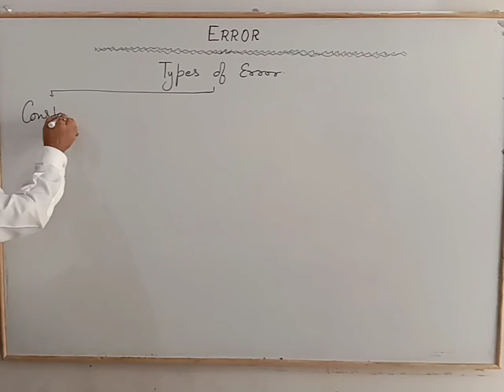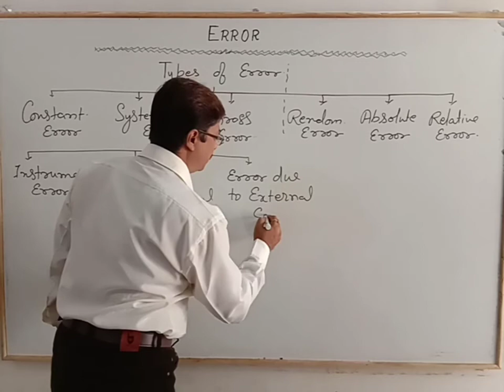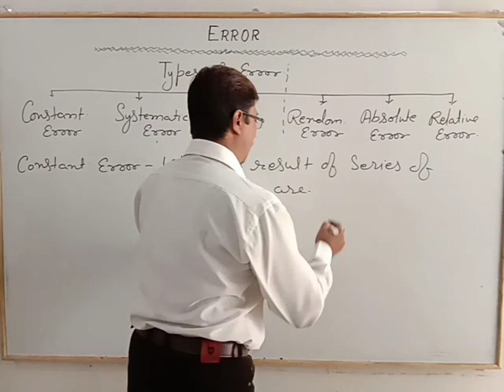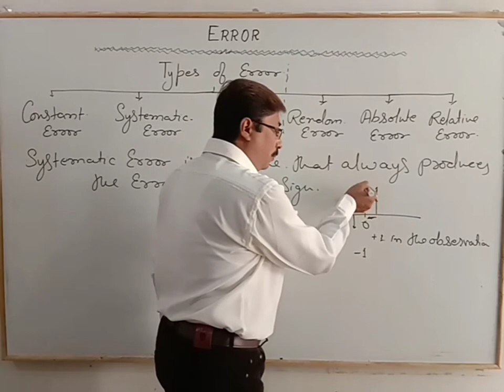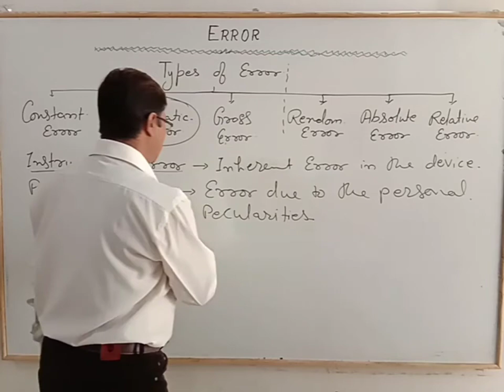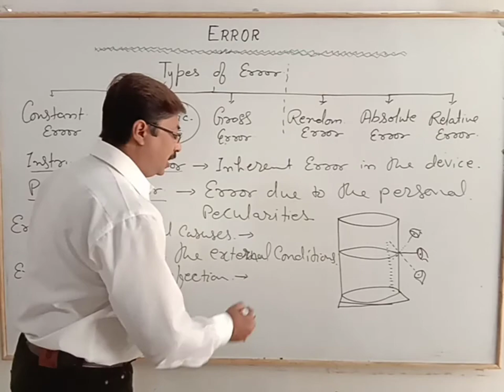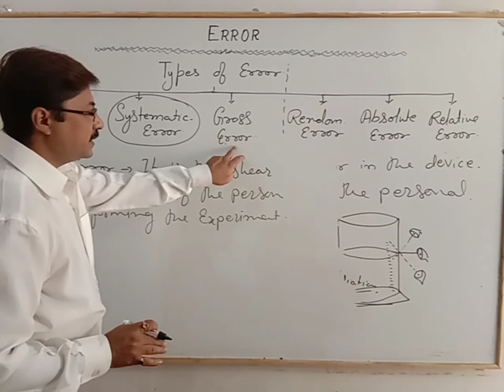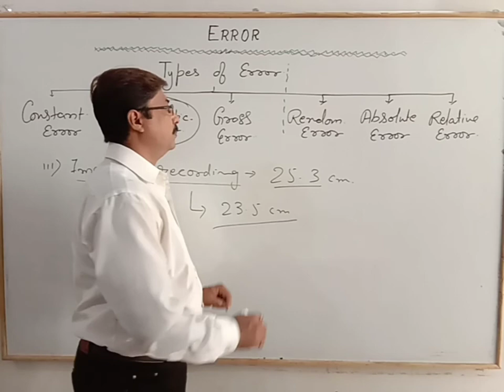ERRORS & TYPES OF ERRORS CLASS -XI ( PART -- 1 ) 67th VIDEO BY SHREE PRAVEEN JEE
PHYSICS BY SHREE PRAVEEN JEE CBSE_CLASS_XI ICSE_CLASS_XI NCERT NCERTSOLUTION JAC_BOARD_CLASS_XI IITJEE NEET NEST NTSE ERRORS TYPES_OF_ERRORS OTHRE_COMPETATIONS.